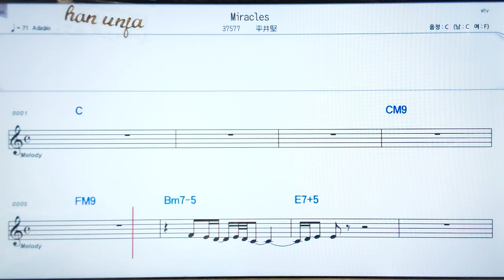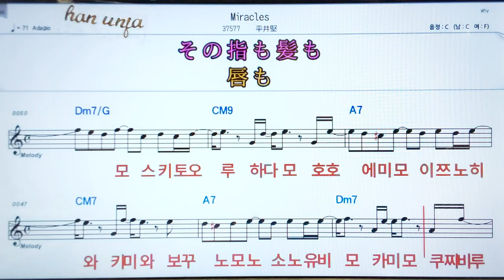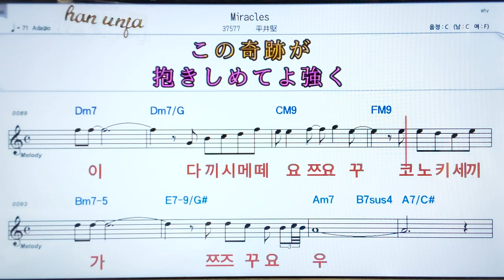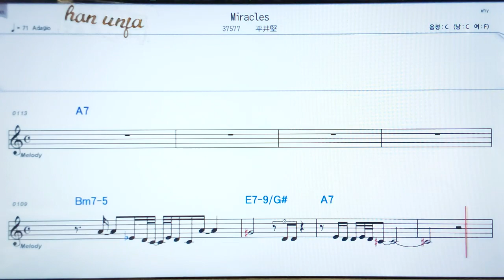💖 Miracles/히라이켄 👍日本어 한글 동시 표시, 코드,악보, 가사 ,Karaoke*카라오케 반주